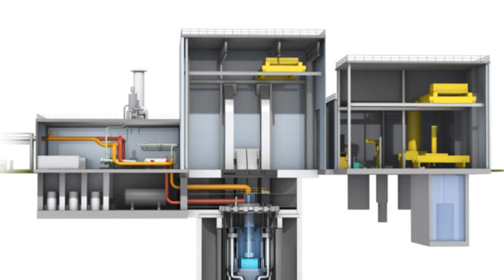BILL GATES e la sua prima CENTRALE NUCLEARE in costruzione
La prima centrale nucleare sperimentale di Bill Gates sorgerà in Wyoming. TerraPower è un’azienda nata con l’obiettivo di rivoluzionare l’energia nucleare, è stata co-fondata da Gates.